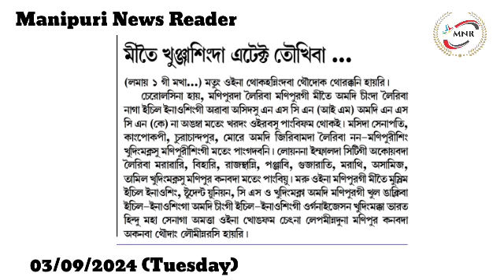Mastermind Letpao Haokip ni Mahakki Mari Makhong Takpa Ngamba Mida Lupa Lakh 1 Pigani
Mastermind Letpao Haokip ni Mahakki Mari Makhong Takpa Ngamba Mida Lupa Lakh 1 Pigani : Bharat Hindu Maha Sena